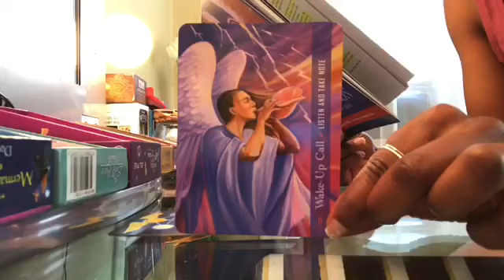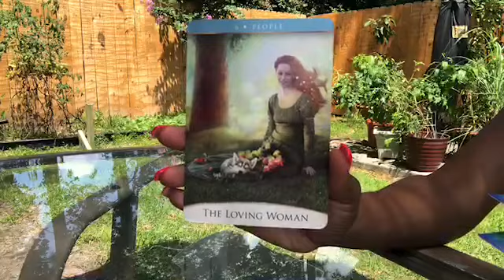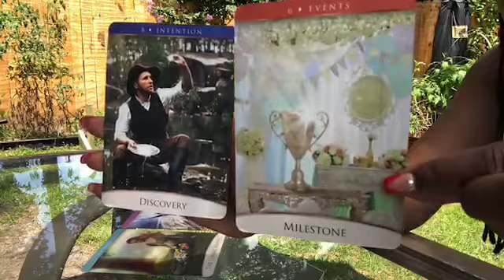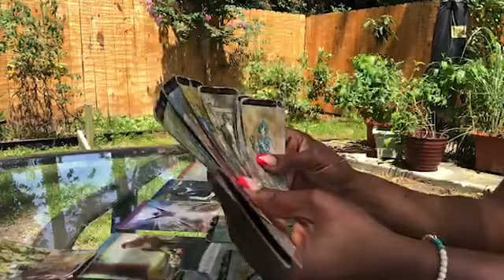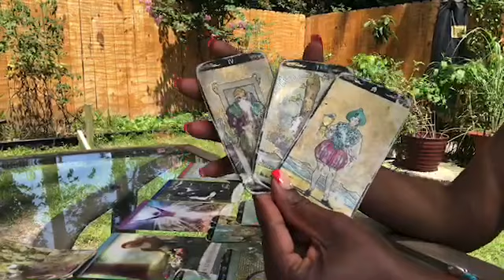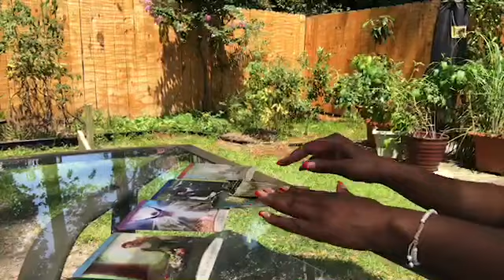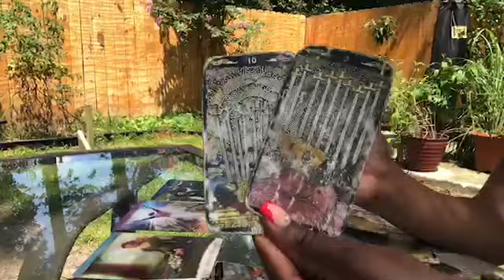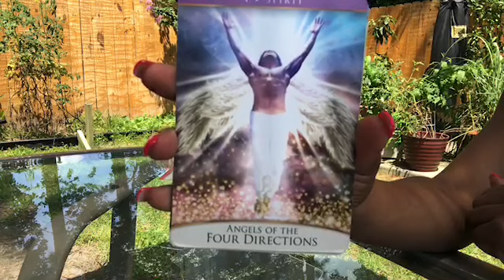Divine Feminine 🌊Water Signs | Marriage With The Karmic Is Blocked By Divine Source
PSALM 91 🧿